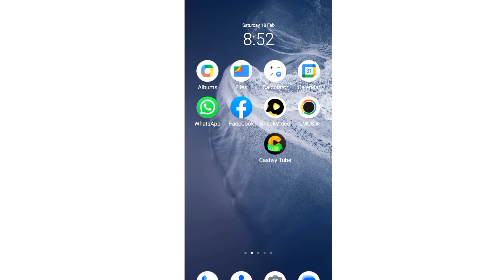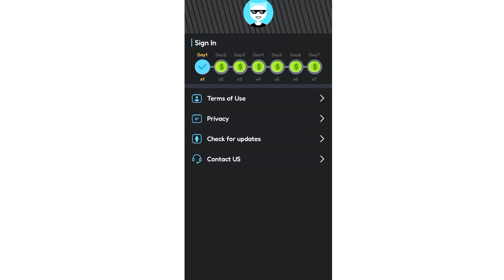Cashy tube app real or fake | Cashy Tube app withdrawal proof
In this video I tell you about yeh payment proof of this app is this app is real or fake cam this app is payout on the in the reality

cashyy tube app
cash mobi app payment proof
treasure scanner app real or fake
treasure scanner app withdrawal proof
lucky step app payment proof
parto app withdrawal proof
dice merge app real or fake
tick app real or fake
rupeetub.com is real or fake withdrawal proof

Disclamer:-